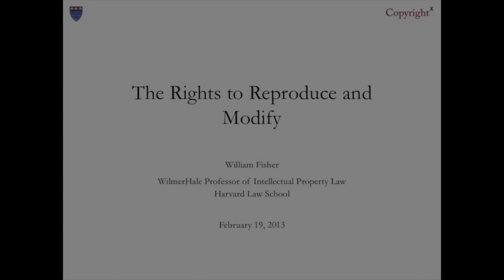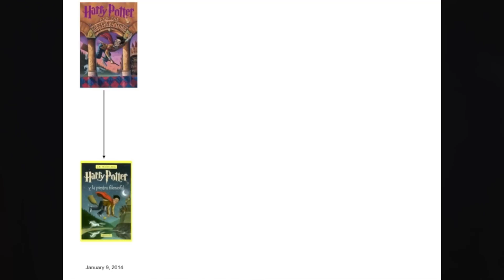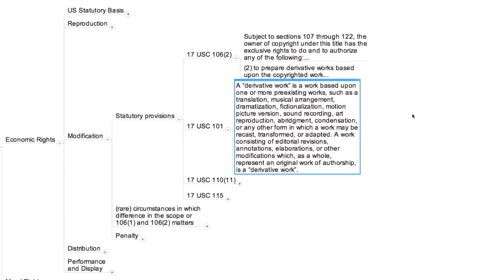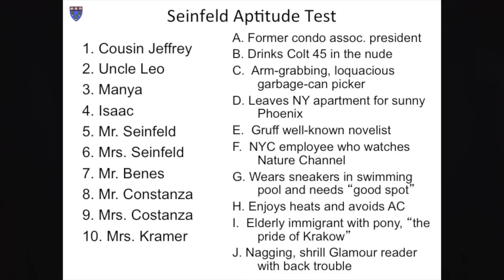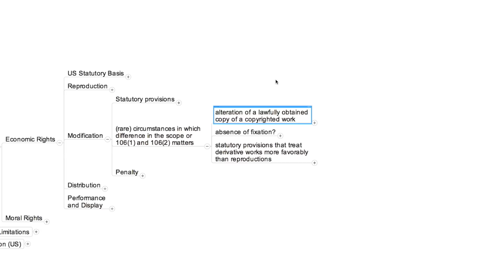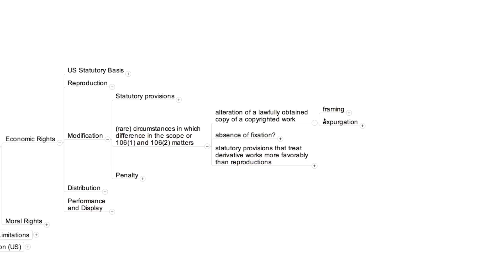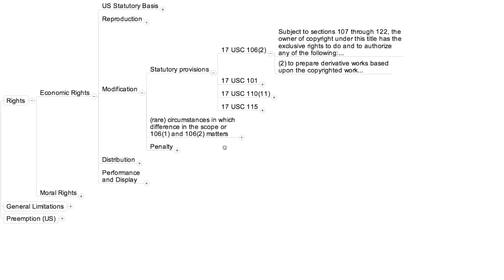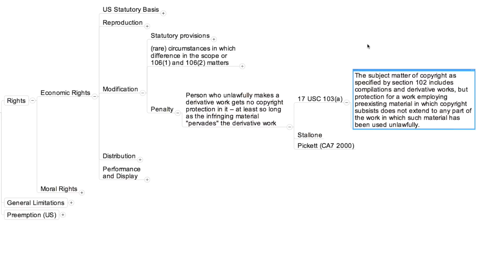William Fisher, CopyrightX: Lecture 7.3, The Rights to Reproduce and Modify: Derivative Works